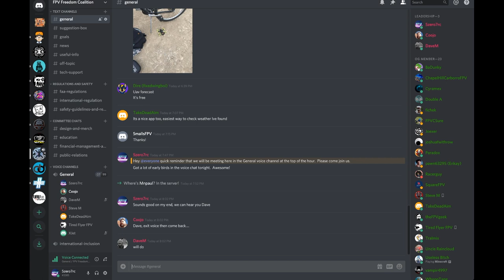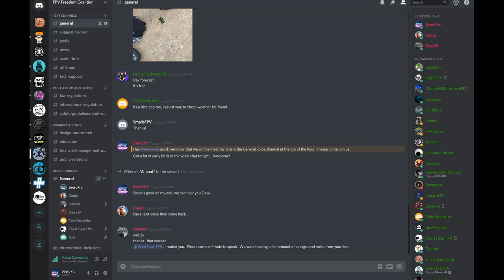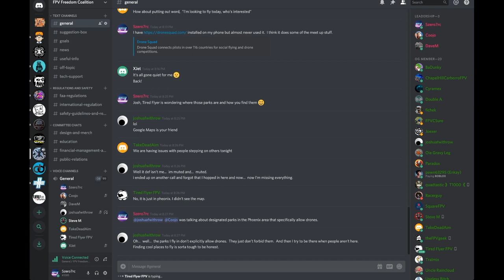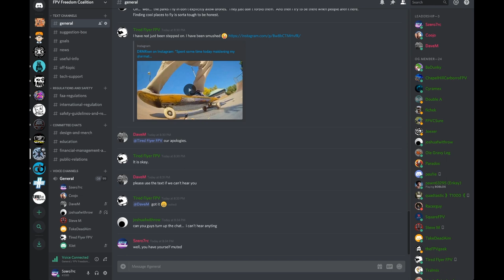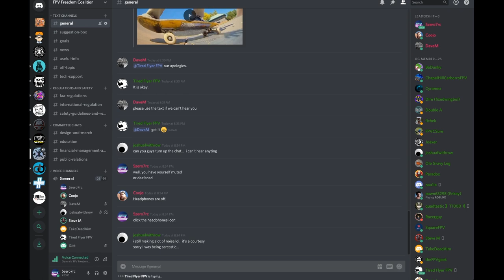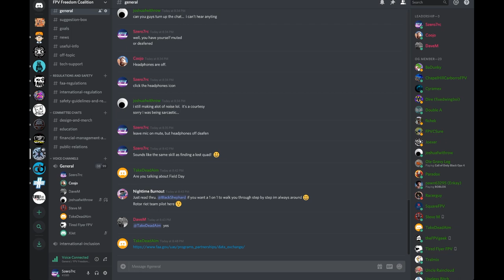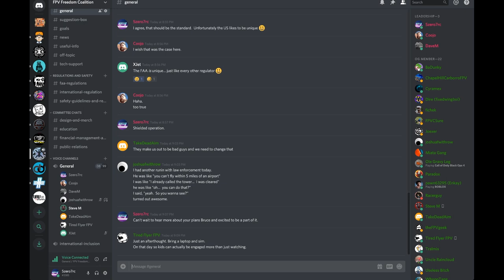2019-05-08 FPV Freedom Coalition Community Chat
This week we brainstormed ideas for a potential future app and what it could do for the FPV hobbyist.